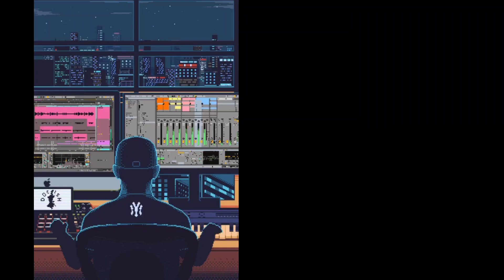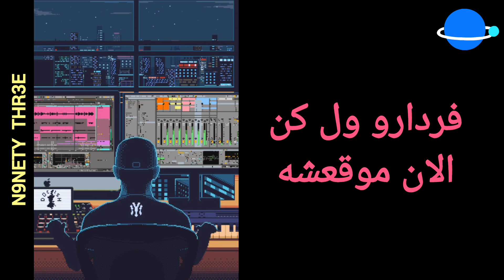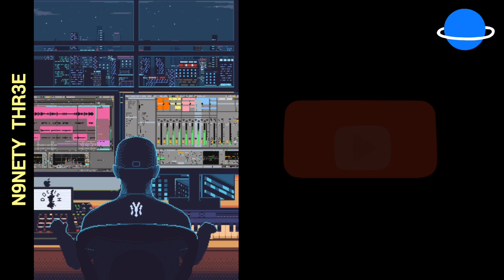93 - shout in out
93 presents
15:15